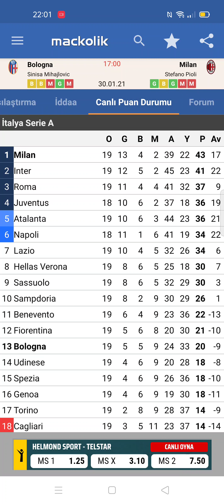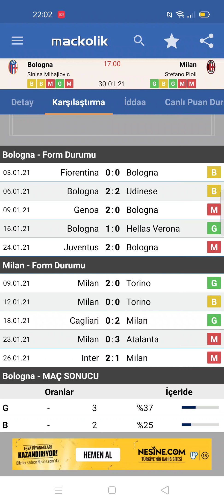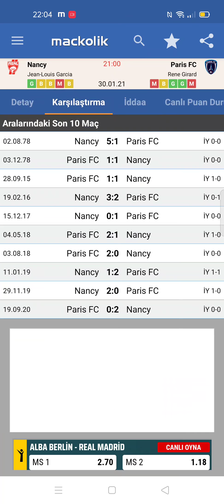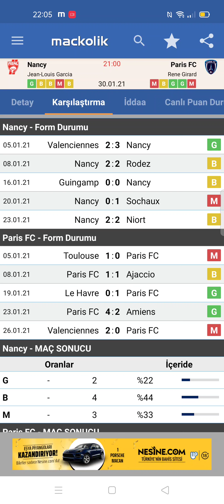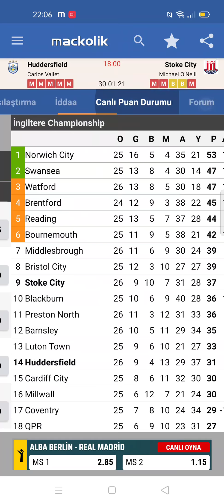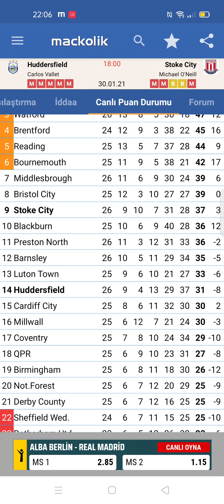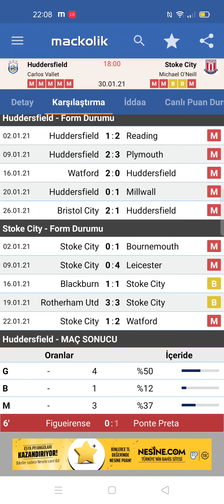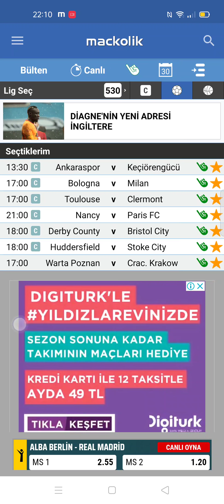BU KUPON TUTTU 30 Ocak 2021 cumartesi iddaa tahminleri / iddia / idda / banko maçlar